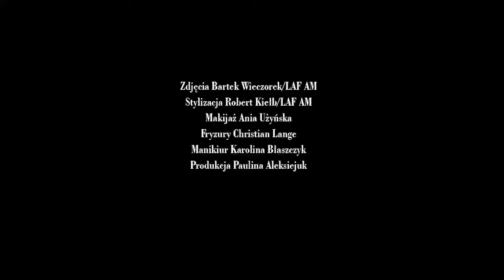Jak mieszkała Kora? Jej dom stał się planem naszej sesji...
W 2016 roku Kora i Kamil Sipowicz ugościli nas na Roztoczu. To przed ich domem powstała wyjątkowa sesja zdjęciowa do VIVY! Dziś przypominamy kulisy tego pięknego spotkania.